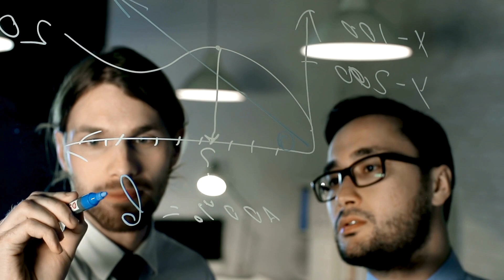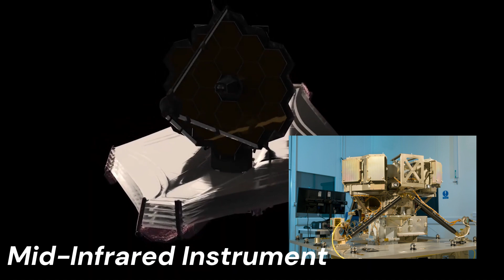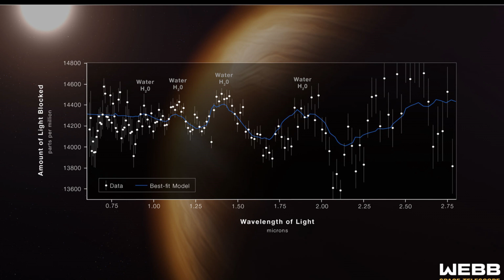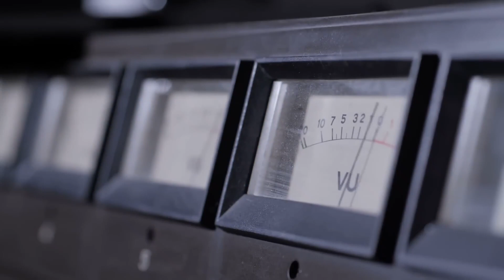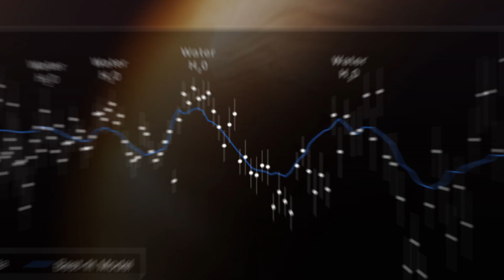El Telescopio James Webb Acaba de Detectar Luces Urbanas a 11 Billones de Kilómetros de la Tierra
La noticia extraordinaria proveniente del Telescopio Espacial James Webb ha dejado a la comunidad científica perpleja: la detección de luces urbanas a una asombrosa distancia de 11 billones de kilómetros de la Tierra. Este anuncio desafía las expectativas convencionales y despierta una fascinación global entre astrónomos, científicos y aficionados por igual.
El Telescopio James Webb, conocido por su aguda visión en el espectro infrarrojo, ha captado luces que indican la presencia de estructuras urbanas a una escala cósmica asombrosa. Este hallazgo sin precedentes abre una ventana hacia la posibilidad de civilizaciones o fenómenos lumínicos a distancias cósmicas inimaginables.
Este descubrimiento redefine nuestra comprensión de la extensión del universo y plantea preguntas intrigantes sobre la posibilidad de vida o fenómenos complejos en regiones distantes del espacio. La noticia del Telescopio James Webb detectando luces urbanas a una distancia tan monumental representa un emocionante avance en la exploración del cosmos y alimenta la especulación sobre la diversidad de fenómenos que aún aguardan ser revelados en la vastedad del universo.